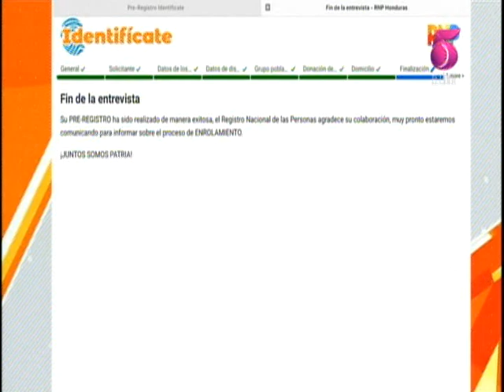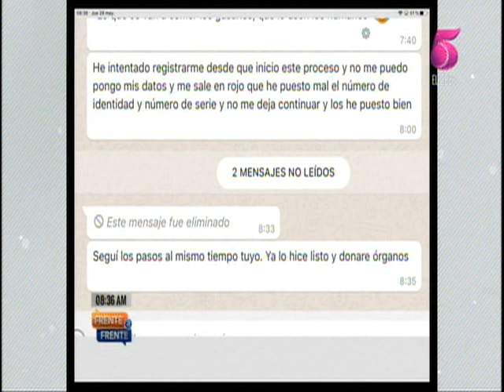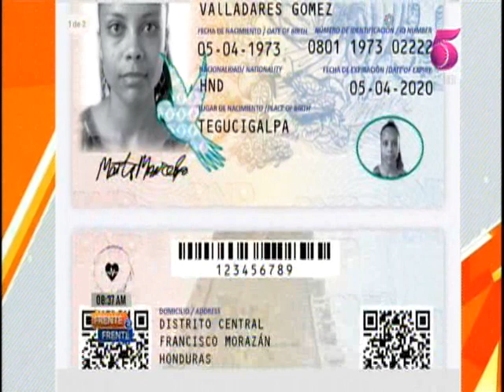Frente a Frente - Autoridades del RNP hablan sobre la nueva tarjeta de identidad